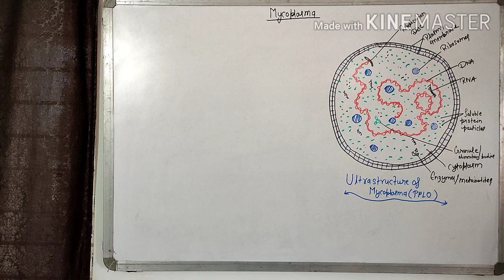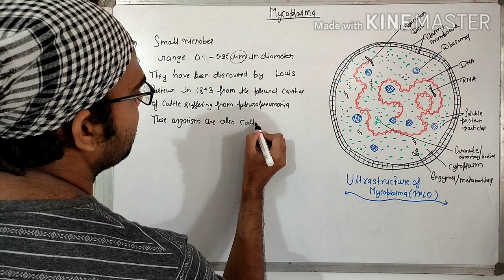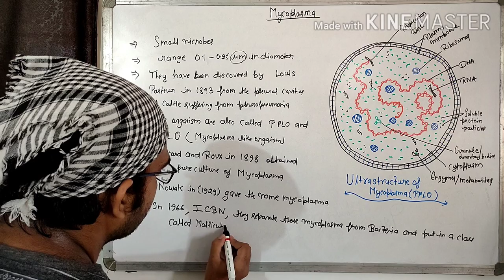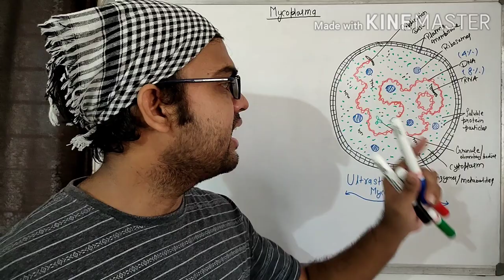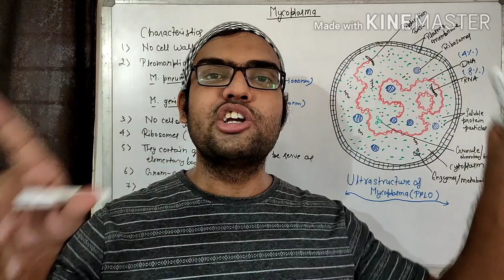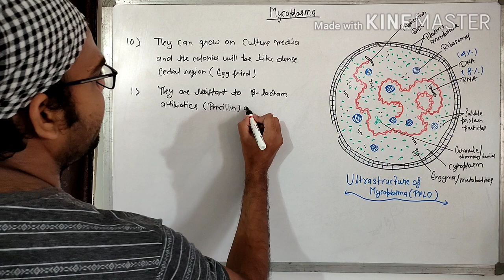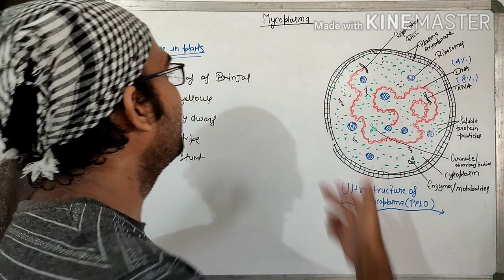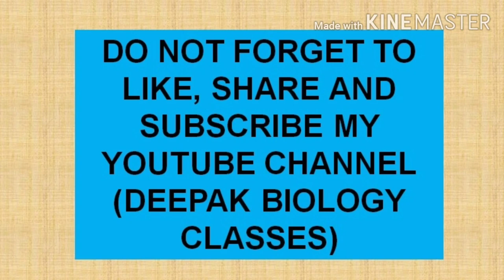MYCOPLASMA # NEET # CSIR # DBT # ICMR # GATE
This video tutorial tells about the mycoplasma (history, introduction, salient features, reproduction, diseases in plants/animals)